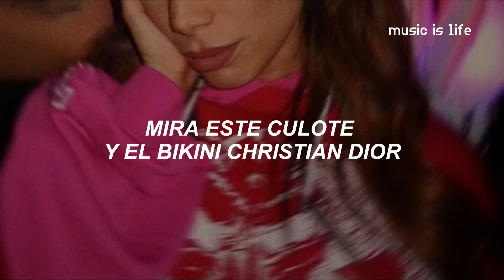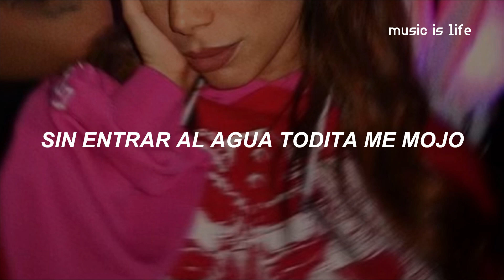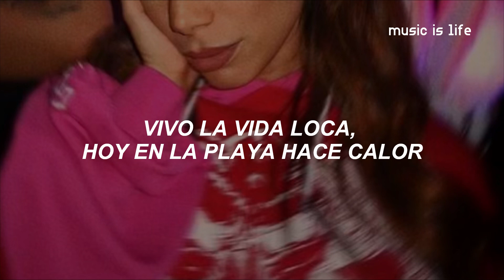Anitta - Meme | Letra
Anitta - Meme (Letra/Lyrics)